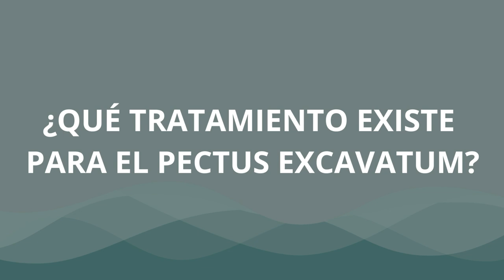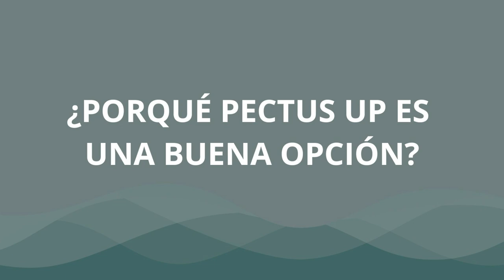La técnica Pectus Up para corregir el Pectus Excavatum | Dr. Laureano Molins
La técnica del Pectus Up supone una importante innovación tecnológica en el mundo de la cirugía del tórax para el tratamiento del Pectus Excavatum tanto en pacientes infanto-juveniles y adultos.
Como técnica, el Pectus Up usa una metodología quirúrgica muy respetuosa con la seguridad y salud del paciente, y que apenas requiere de una pequeña incisión para colocar el implante Pectus Up de forma extratorácica para lograr el levantamiento del esternón y con ello la corrección del pecho hundido.